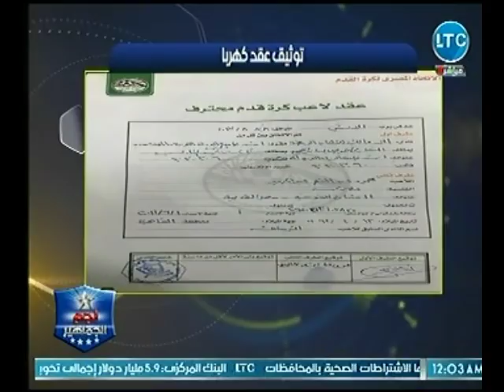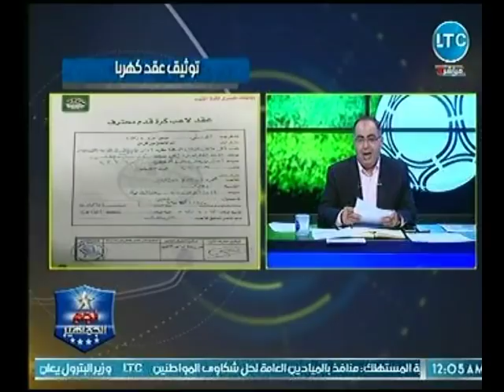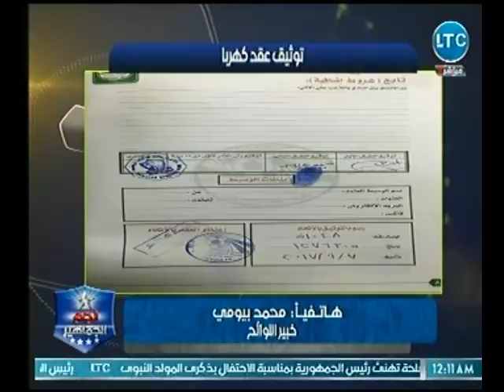مفاجأة صادمة .. عقد كهربا مع الزمالك بااااااطل .. تعرف على التفاصيل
جزء من حلقة يوم الأحد 18 نوفمبر من برنامج نجم_الجماهير للإعلامي أبوالمعاطي_زكي يناقش فيها أبرز الأحداث الرياضية على الساحة الرياضية في مصر، وأخبار نادي الزمالك وعلى رأسها القضايا المتداولة بين رئيس نادي الزمالك ونائبه هاني العتال، وأخبار نادي الاهلي وآخر أخبار ملف تطوير قطاع الكرة، والحالة الصحية للكابتن محمود الخطيب الذي يستعد لإجراء عملية جراحية في ألمانيا، وضيف الحلقة الناقد الرياضي الكابتن طارق الأدور للحديث عن هذه الملفات.

برنامج نجم_الجماهير هو برنامج رياضي يتناول الكثير من الاخبار الرياضية ويناقش اكثر الاحداث الرياضية الساخنة والمثيرة ويحلل أداء الدوري والمنتخب والاندية ويستضيف البرنامج اهم الرياضيين والمحللين في مصر